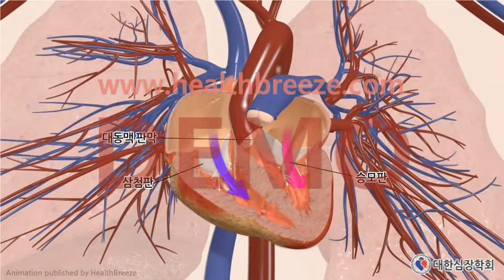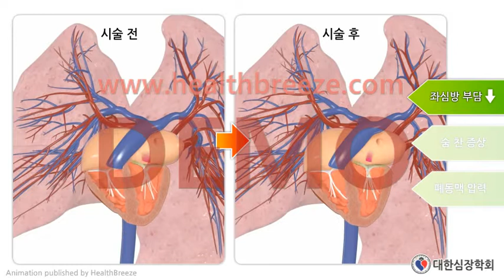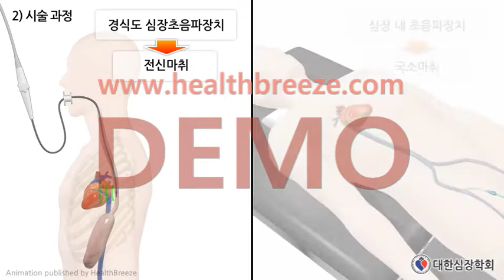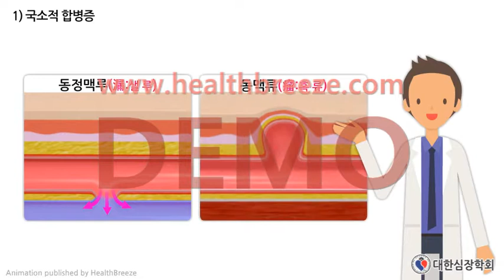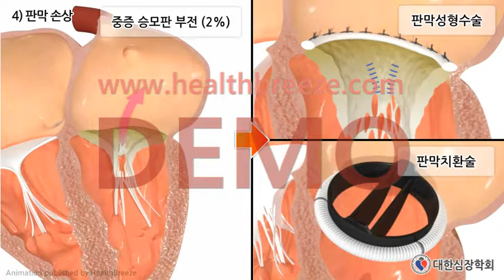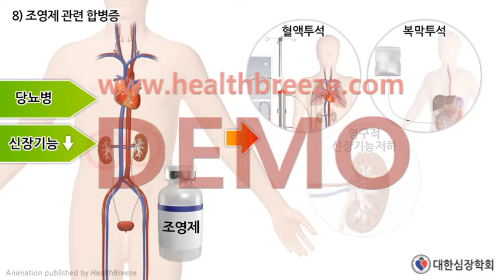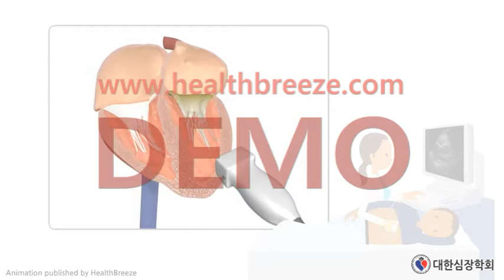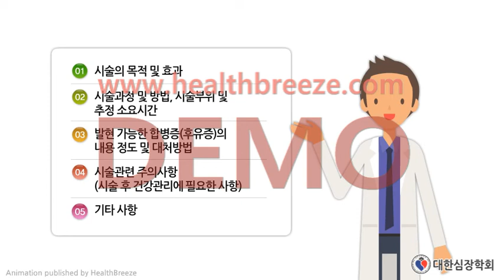[시연용] c0310aako_[대한심장학회] 경피적 승모판 성형술 안내 (동의서용)